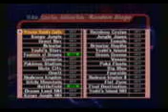Tuna (Sheik) vs Dudutsai (Puff)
3rd BEST 4-16 at Troy, NY

Winners bracket